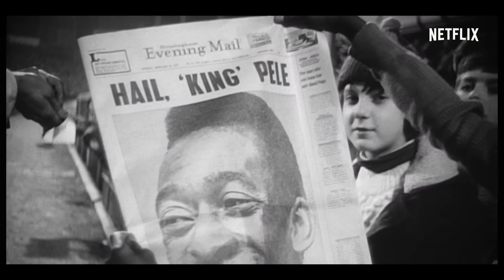PELÉ: MIRA EL NUEVO DOCUMENTAL DE NETFLIX QUE SE ESTRENARÁ EN TODO EL MUNDO EL 23 DE FEBRERO DE 202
Pelé, el nuevo documental de Netflix, narra la vida del jugador de fútbol brasileño Edson Arantes do Nascimento, mejor conocido como Pelé. El documental recuerda el extraordinario período en el que Pelé, el único jugador que ha ganado tres mundiales de fútbol, pasó de ser una joven superestrella en 1958 a un héroe nacional, en medio de una era turbulenta y llena de cambios en la historia de Brasil.